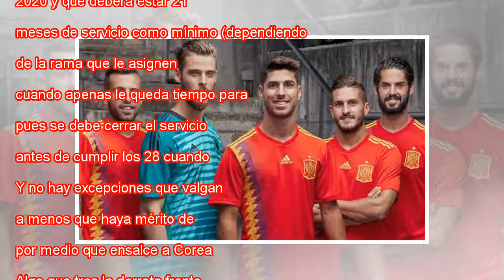El llanto de un hijo: triunfar con Corea o dejar el fútbol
Ampliar foto Son llora desconsolado tras la derrota ante México. YONHAP EFE Cuando el colegiado señaló el final del partido frente a México, a Heung-Min Son se le cayó el mundo encima, expresado en una mar de lágrimas, un drama que le superó. Lo habí...